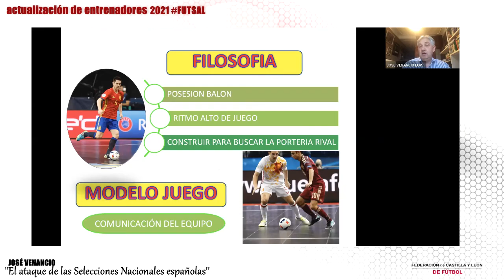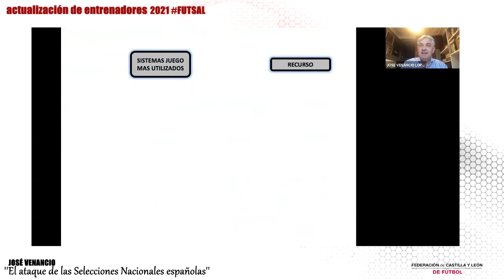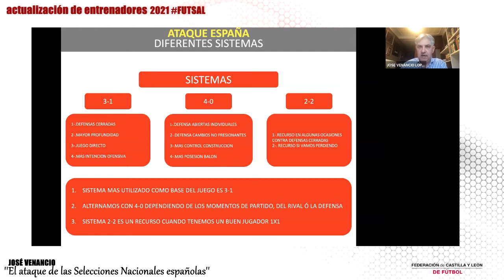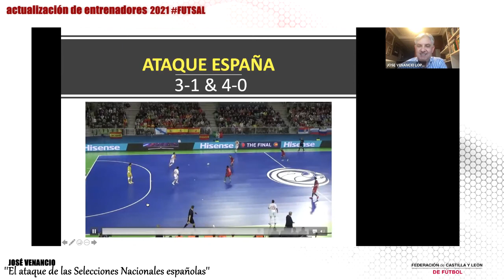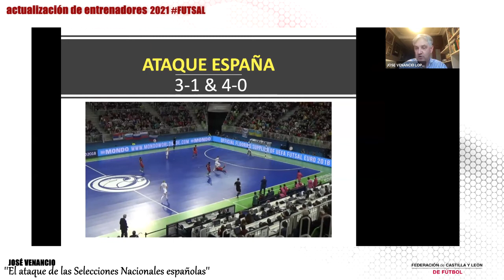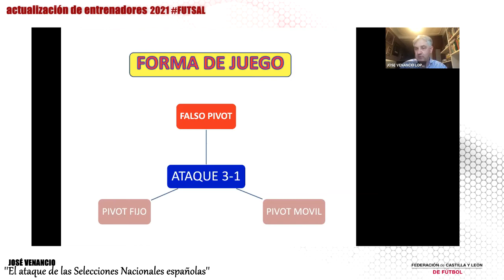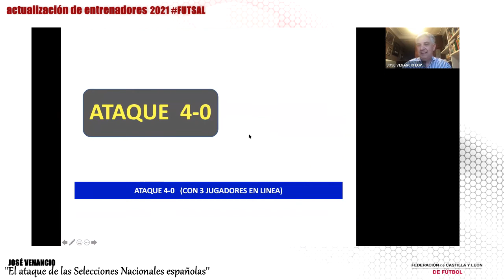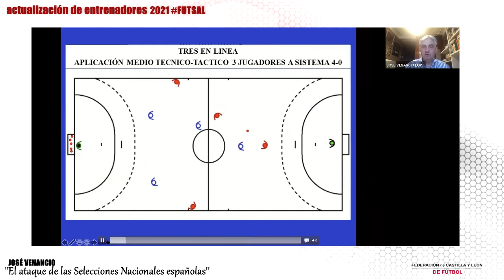Resumen Actualización de Entrenadores José Venancio López, director técnico RFEF FUTSAL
El exseleccionador nacional habla a los entrenadores FCYLF sobre el ataque de las Selecciones Nacionales